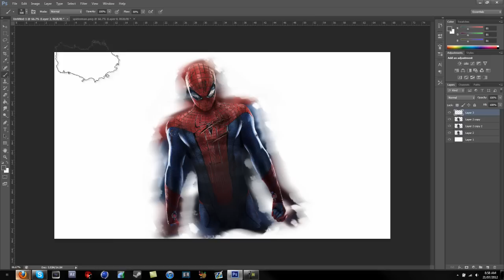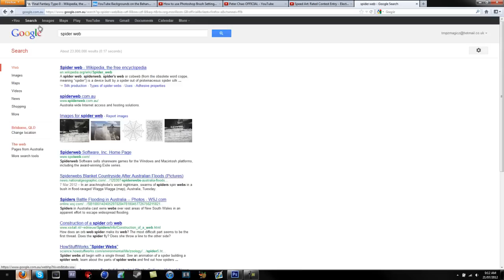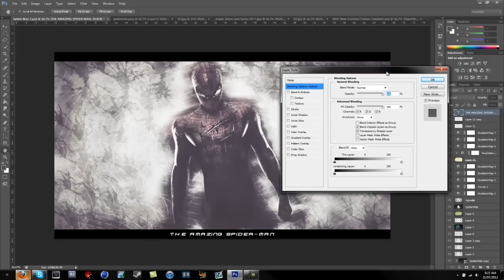The Amazing Spider-Man Speed Art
Hey guys as promised my first character manipulation ever, and it's on the one the only Spider-Man! Anyways the blur effects on the back of spider man weren't exactly what I wanted but overall it turned alright I guess... I'm gonna start a new series soon involving clans 0_0 haha but seriously get pumped. The next few uploads will be a contest entry to Viirus' SA contest and maybe another character manipulation of Batman (or) The Dark Knight Rises.

Any feedback on HOW TO IMPROVE please comment it below other than that ENJOY!! AND LIKE!!

Song: Timeflies - Glad You Came